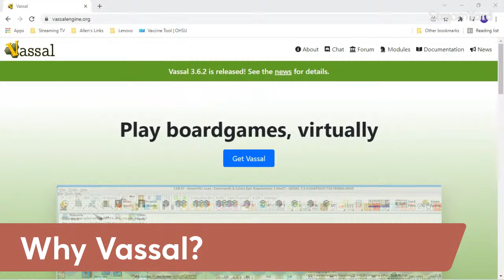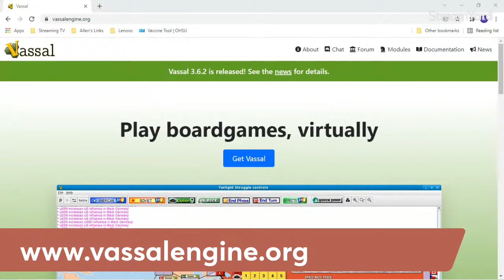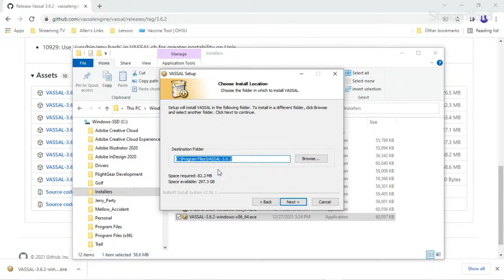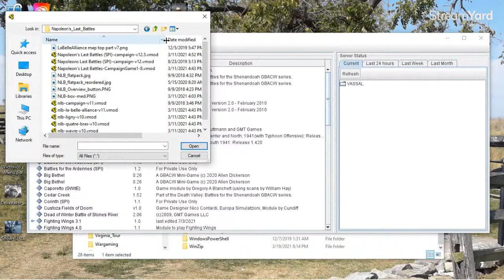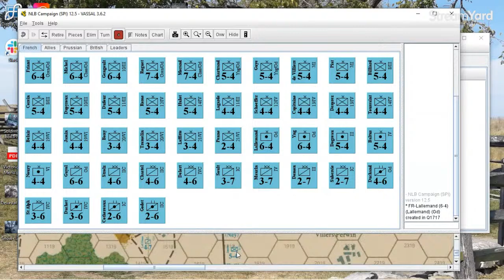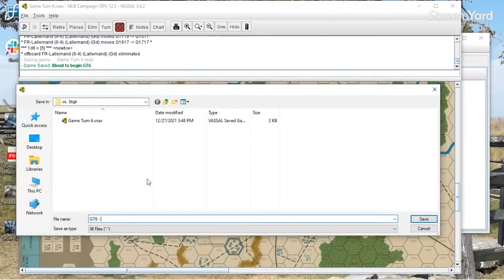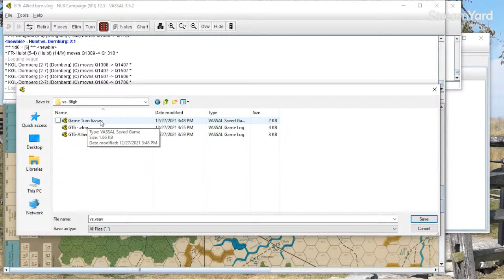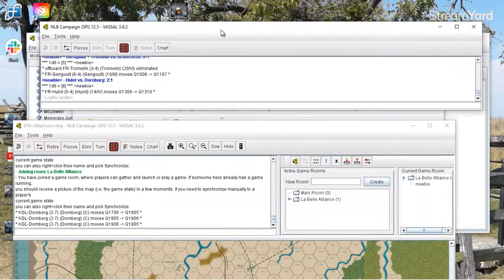An Intro to VASSAL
How to get up and running with Vassal, and forever change the way you approach board gaming... all in about an hour.

This for all of you out there who think you need to "learn Vassal" or are in any way hesitant about an app that can get you out of your self-imposed solitaire shell.